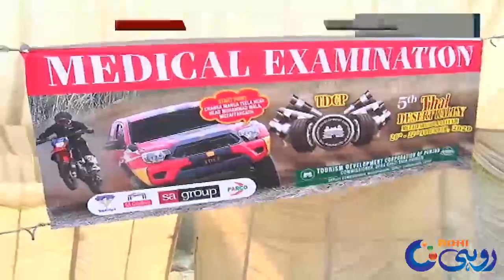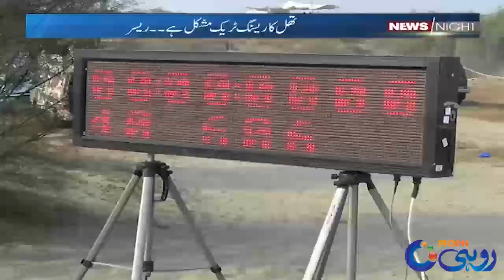Fifth Thal Jeep Rally Begins!! | News Night | 20 Nov 2020 | Rohi